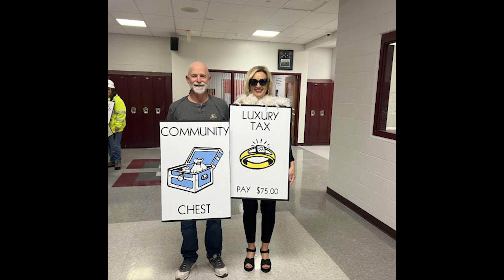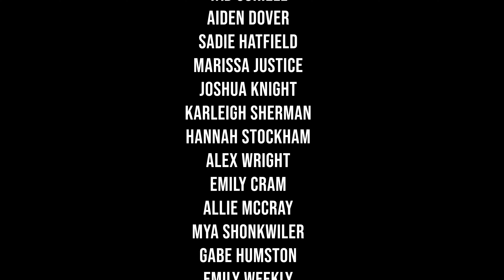Minford Media Newscast 2023-2024 Episode 4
Minford High School's Falcon Broadcasting Team's second October production of Minford Media for the 2023-24 year.
Published 11/02/23